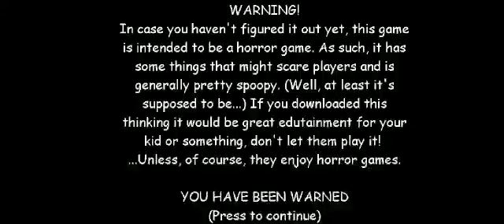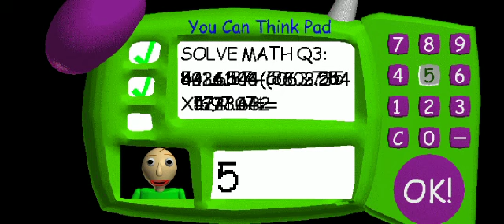school KO escape Karo| Muhammad ibaad plays baldi basics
Video from Sadia